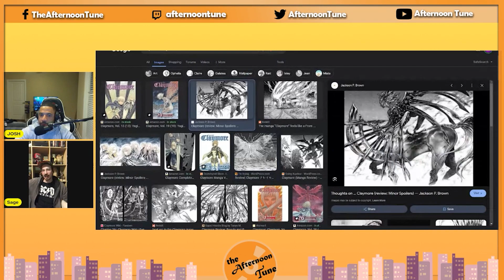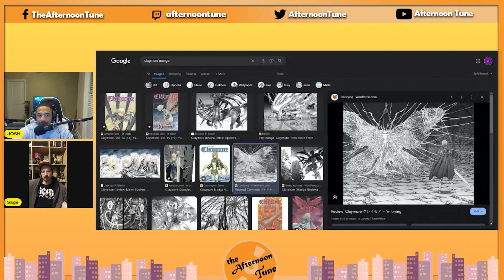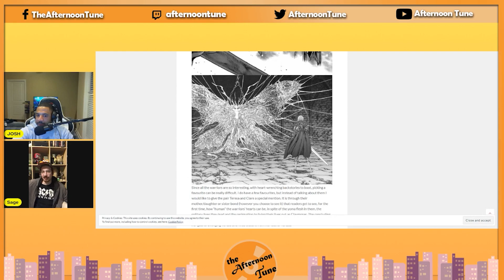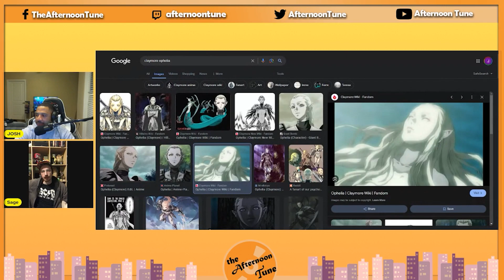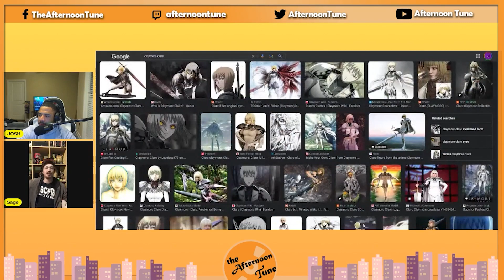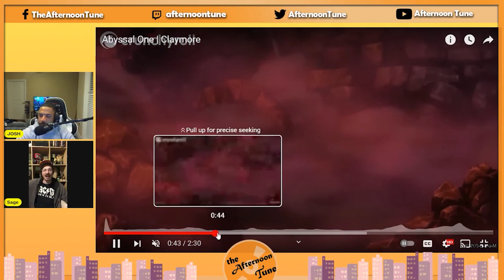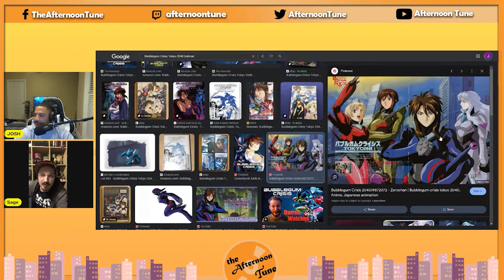CLAYMORE SERIES REVIEW | THE AFTERNOON TUNE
CLAYMORE SERIES REVIEW | THE AFTERNOON TUNE. Hello, nooners! On this episode of The Afternoon Tune, Josh with special guest Sage from the @ratedmforimmaturity6271 channel review the anime series 'Claymore'.